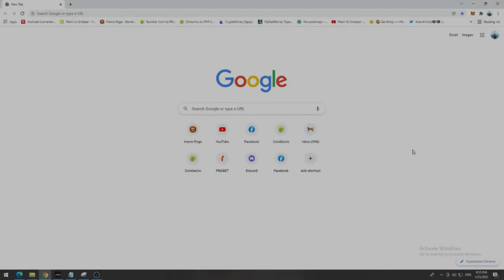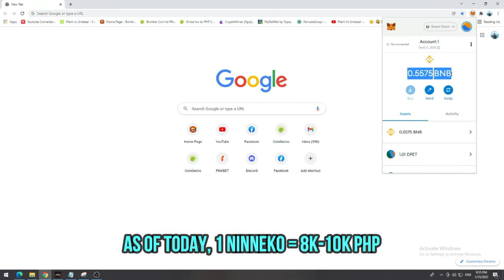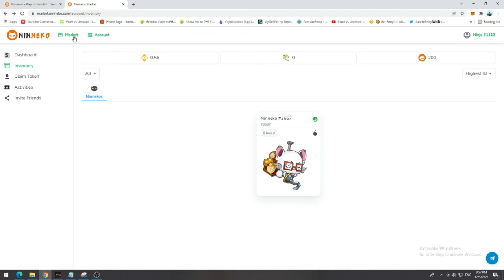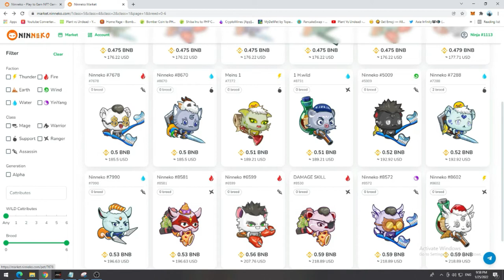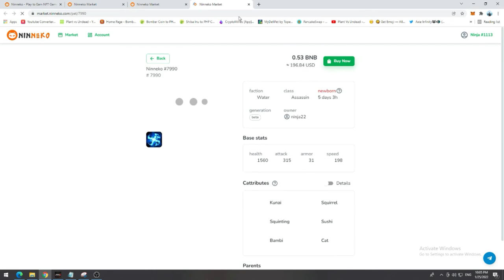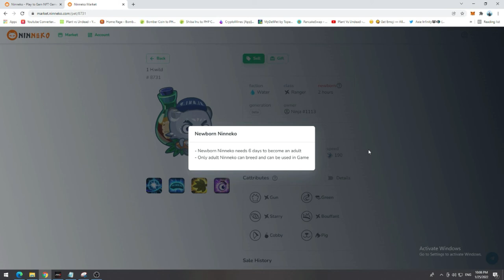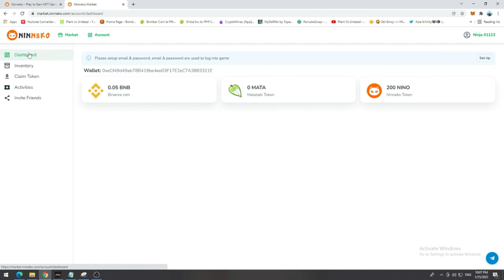NINNEKO GUIDE | HOW TO BUY NINNEKO IN MARKETPLACE? | BEGINNER'S GUIDE/TIPS [FILIPINO/TAGALOG]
New nft game that can go to the moon?

A simple tutorial on how to start in ninneko by buying in marketplace.